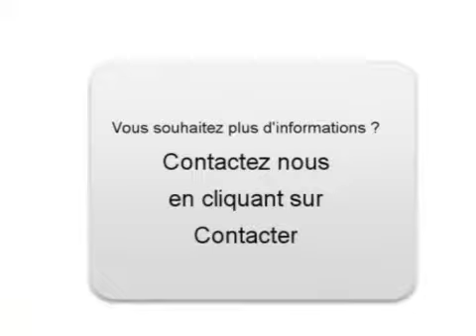Achat Vente une Volkswagen Golf IV Saint Germain en Laye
A vendre à  Saint Germain en Laye  Occasion automobile Volkswagen Golf IV de 149000 Km.
automobile occasion Autoenvideo : Achat Vente une Volkswagen Golf IV  Saint Germain en Laye  Yvelines